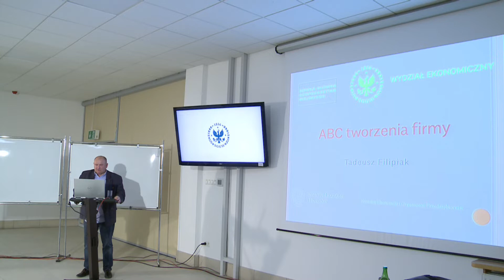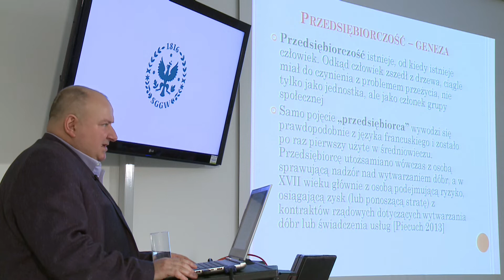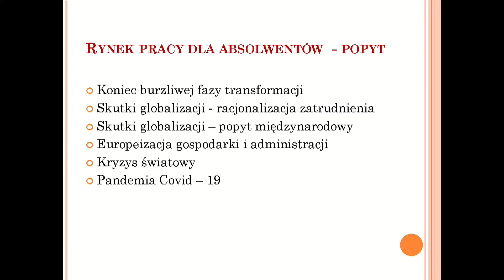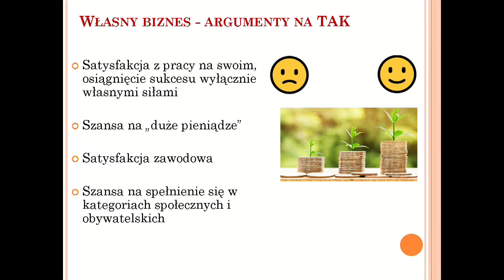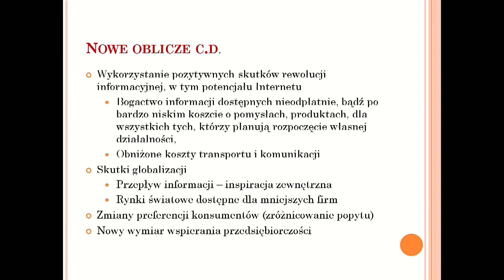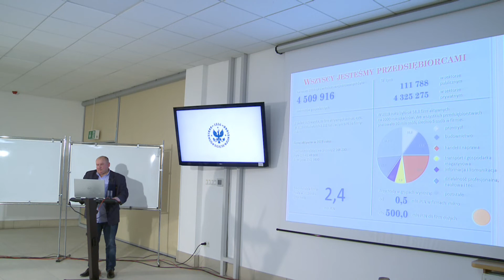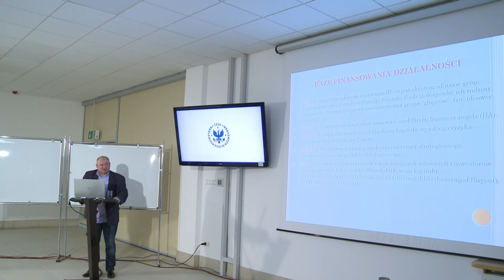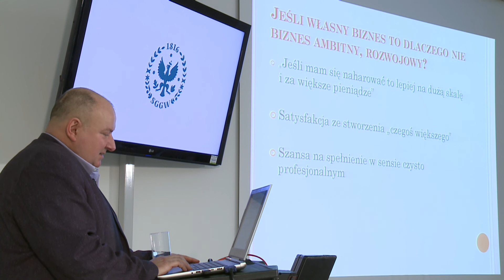ABC tworzenia firmy cz.1, dr Tadeusz Filipiak